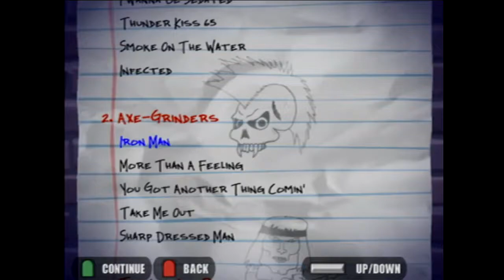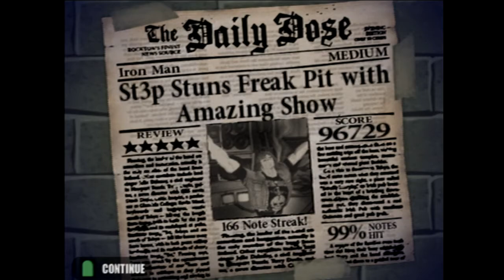Guitar Hero (Ps2) Iron Man